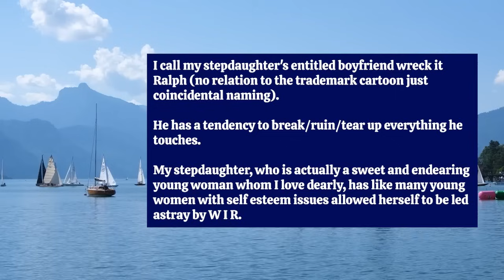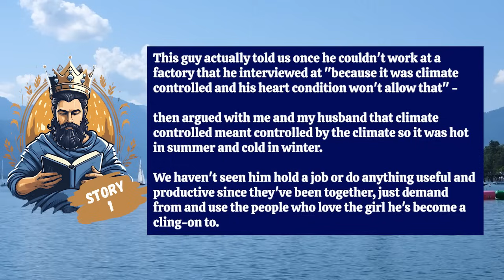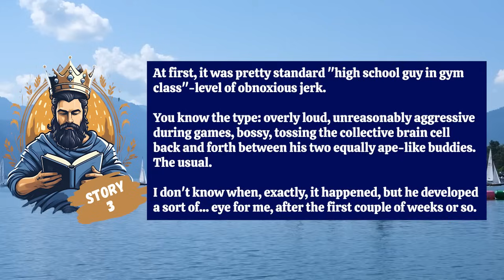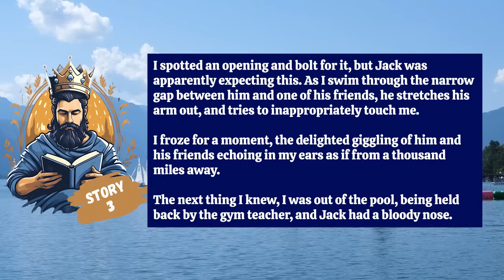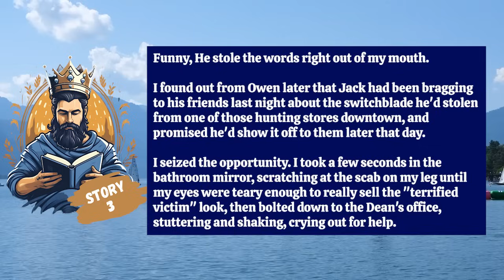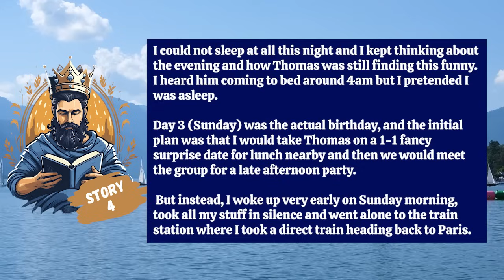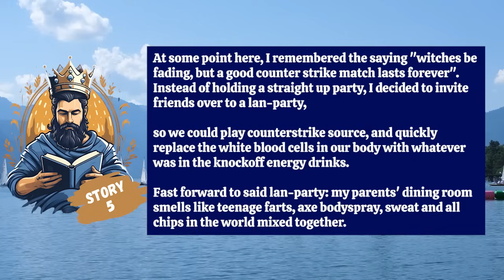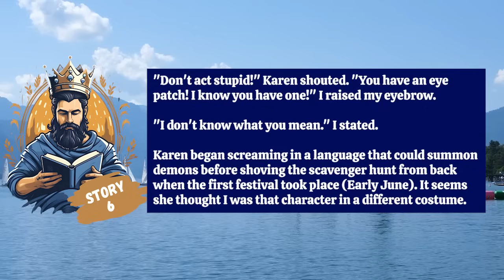Entitled Jerk Threatens Me With A Blade At School After I Got Him Suspended For What He Did To Me..